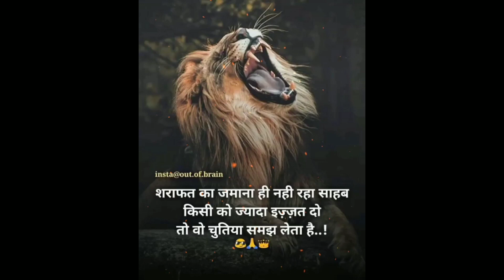motivational short | whats app video ///success stroy whats app status